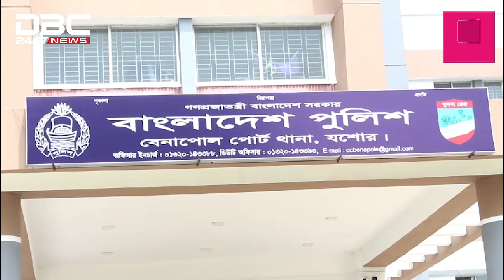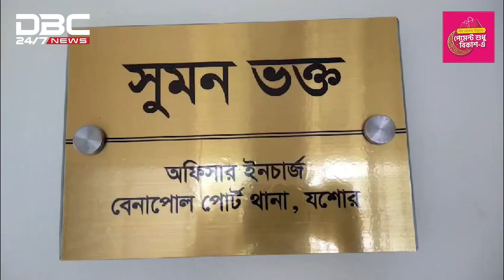বেনাপোলে ৭৭ গ্রাম হেরোইনসহ ভারতীয় যাত্রী আটক | DBC NEWS